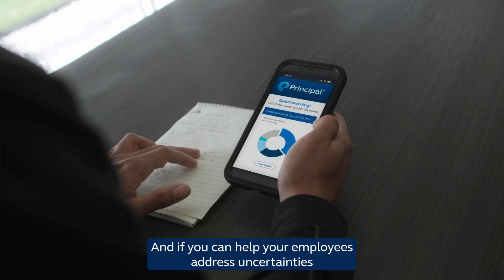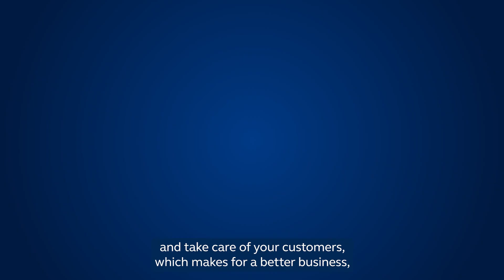Support financial security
Sri Reddy, senior vice president of Retirement and Income Solutions at Principal®, talks about how supporting financial security for employees through their careers and retirement benefits also can help secure and grow your business.

Insurance products and plan administrative services provided through Principal Life Insurance Company®, a member of the Principal Financial Group®, Des Moines, IA 50392.